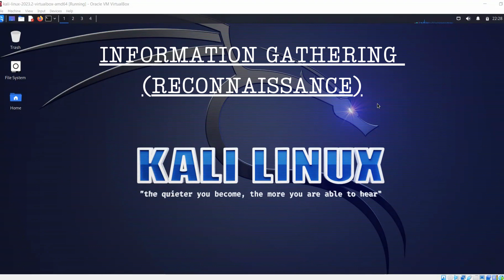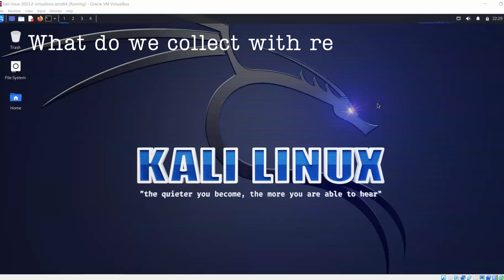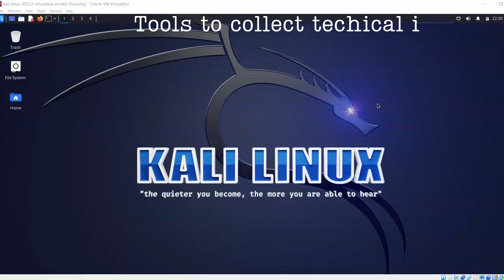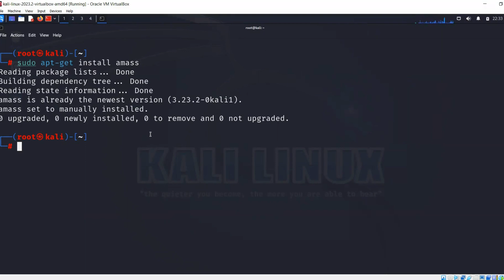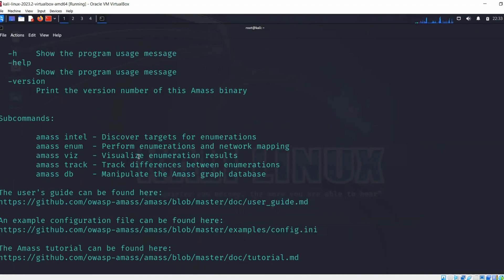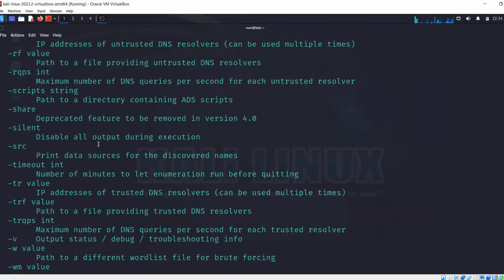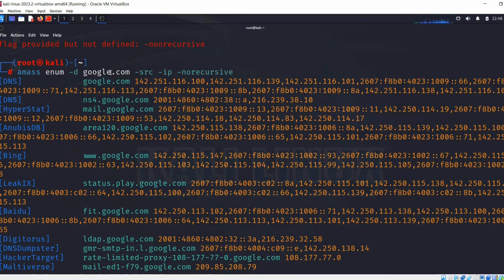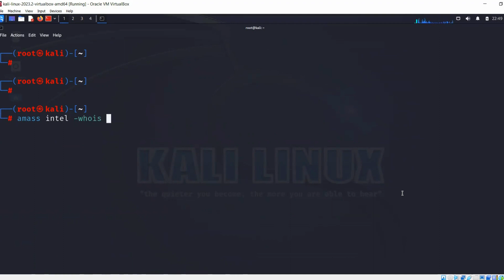Demo: Passive Reconnaissance with OWASP AMASS | Hacking | Tips from a Cybersecurity Specialist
Welcome to an enlightening journey through the world of ethical hacking and cybersecurity! In this captivating video, we unveil the realm of passive reconnaissance using OWASP AMASS, a dynamic tool for discreetly acquiring vital information about target systems and networks. Join us as we explore responsible hacking techniques and ethical data collection strategies.

What's in store in this video:

🔍 Discover the pivotal role of passive reconnaissance in ethical hacking endeavors.
🔍 Uncover how OWASP AMASS empowers ethical hackers to glean crucial insights covertly.
🔍 Gain expert insights into the art of conducting passive reconnaissance while adhering to ethical guidelines.
🔍 Understand the ethical obligations of ethical hackers and their crucial contribution to fortifying digital security.

Guided by our seasoned cybersecurity specialist, you'll navigate the step-by-step process of passive reconnaissance. Witness real-world scenarios while imbibing the ethical principles that ethical hackers abide by.